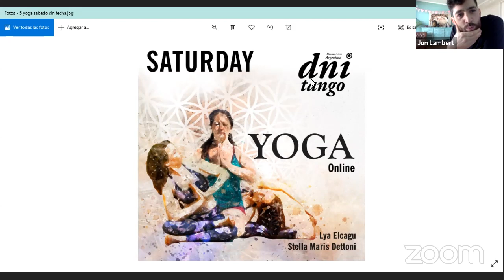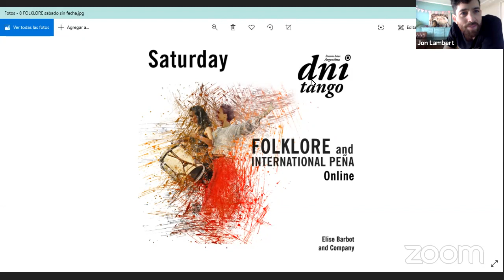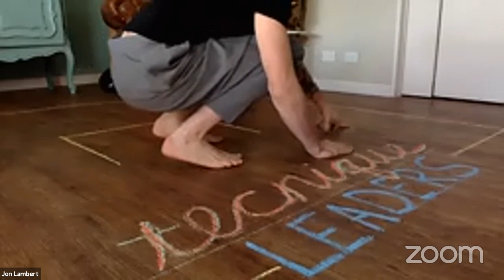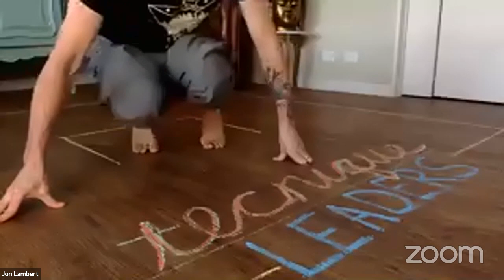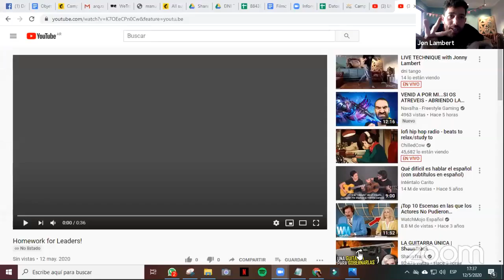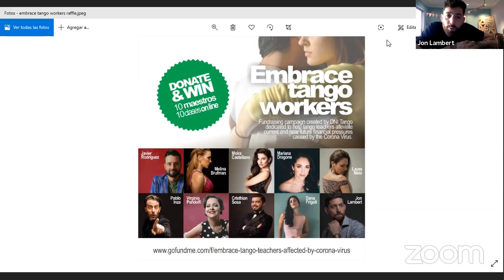LIVE TECHNIQUE with Jonny Lambert